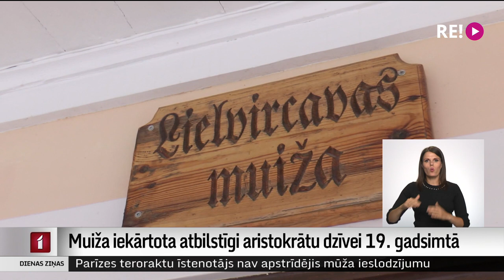Muiža iekārtota atbilstīgi aristokrātu dzīvei 19. gadsimtā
Jelgavas novada Lielvircavas muižā , pateicoties barona Pētera fon Klopmana vērienīgajam sadzīves un interjera priekšmetu deponējumam, atklāta jauna ekspozīcija. Tā ļauj sajust muižnieku dzīvi deviņpadsmitajā gadsimtā. Šis esot pirmais objekts Baltijā, kad visas muižas ēkas telpas iekārtotas ar priekšmetiem, kas šajā ēkā savulaik tiešām bijuši.